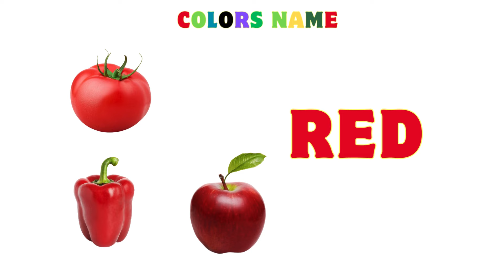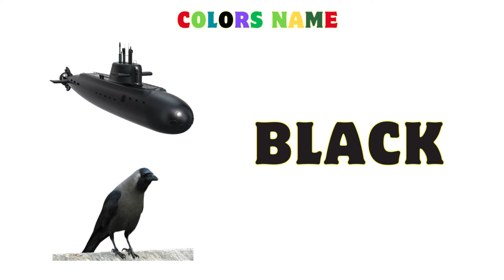Colors Name | Learn Colors Name | Teach Colors Names | Learn Colors for Kids Colors 🙋‍♀️📚📚📖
We are going to learn about Colors name like Red, Blue, Yellow, Green, Orange, Pink, Black, White...
We are teaching colors with examples, pictures and with words so that kids can understand better about each color.